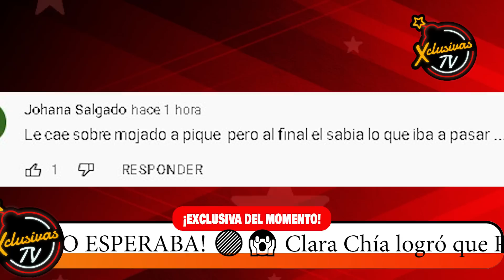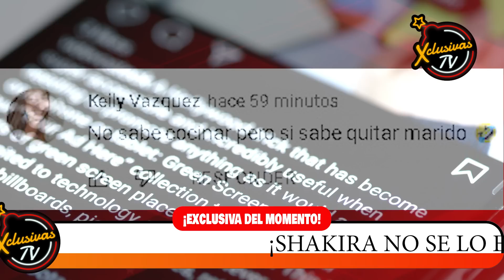🔴¡SHAKIRA NO SE LO ESPERABA! 😱 Clara Chía logró manejar la FORTUNA de Piqué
Esto pica y se extiende señores, y es que a tan solo meses de anunciarse la ruptura entre shakira y pique, ya sabemos quién es la novia misteriosa y hasta han salido cada vez más infidelidades de Gerad Piqué, pero lo que no sabemos es que si todo esto va a acabar afectando al futbolista con el tema de la custodia de sus hijos.

Eso sí, mientras Piqué resuelve sus escándalos, cada vez se le suman más y es que según medios internacionales la novia del jugador estrenará portada, así como lo escuchan y vaya que estas fotos darán de que hablar porque luce como nunca la habíamos visto.